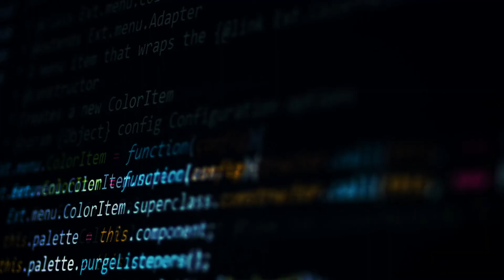Watch Dogs: Legion - Tag Null (Hörbuch) || HD Trailer || Sprecher: Tim Gössler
Der offizielle Trailer zum Hörbuch. Der Science-Fiction-Thriller »Watch Dogs: Legion - Tag Null« wurde von den Autoren James Swallow und Josh Reynolds geschrieben und der Sprecher Tim Gössler leiht dem actionreichen Hörbuch seine Stimme. ▼ MEHR INFOS ▼

Die nervenaufreibende Vorgeschichte zu dem megaheißen Videogame Ubisofts Watch Dogs: Legion! (Watch Dogs, Ubisoft, and the Ubisoft logo are registered trademarks or trademarks of Ubisoft Entertainment.

▬ INHALT ▬▬▬▬▬▬▬▬▬▬▬▬
Die britische Hauptstadt soll ins Chaos gestürzt werden! Eine geheim operierende Widerstandsbewegung ist die letzte Verteidigungslinie Londons. Fahrradkurier Olly Soames ist der neueste Rekrut der Widerstandsbewegung DedSec, doch als direkt vor seinen Augen ein Fremder erschossen wird, beginnt er zu begreifen, dass die Gefahr viel näher ist, als er dachte. Olly Soames sowie Sarah Lincoln, eine aggressive junge Politikerin mit fragwürdigen Methoden und großen Ambitionen, die ehemalige MMA-Kämpferin Ro Hayesu und ihr Bruder Danny, ein Ex-Soldat, werden in eine mörderische Verschwörung verwickelt, die droht, DedSec zu zerstören und London ins Chaos zu stürzen. Etwas verdammt Übles braut sich über der Stadt zusammen.

     » Titel: Watch Dogs: Legion - Tag Null
     » Autor*in: James Swallow und Josh Reynolds
     » Sprecher*in: Tim Gössler
     » Dauer: 11 Stunden 4 Minuten
     » Zu hören bei: Überall, wo es Hörbücher gibt.

Der offizielle Ronin Hörverlag - Youtube-Channel hält für euch Hörproben unserer Produktionen und visuelle Teaser einiger Titel parat. Außerdem gibt es hier Videos zu diversen Themen rund um Hörbücher (was im Grunde Bücher mit einschließt).
Hört euch rein in die Thriller, Fantasy-Stories, Dystopien und SciFi-Visionen unserer Schreibenden und die Interpretationen unserer Lesenden. Diskutiert mit uns über Themen rund um Hörbücher. Wir freuen uns, unsere Leidenschaft mit euch zu teilen!

▬ FOLGE UNS! ▬▬▬▬▬▬▬▬▬▬▬▬